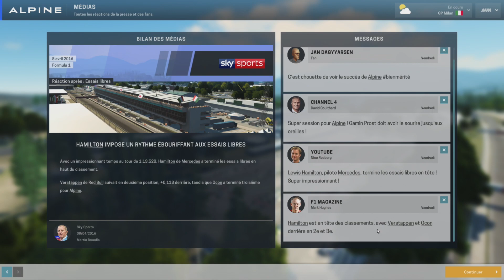On s'améliore à Milan ! F1 Manager 2022 mod #5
Dans cette vidéo, on continue Motorsport Manager avec le mod F1 Manager. On poursuit donc le championnat avec Q1, Q2, Q3 et la Course à Milan.